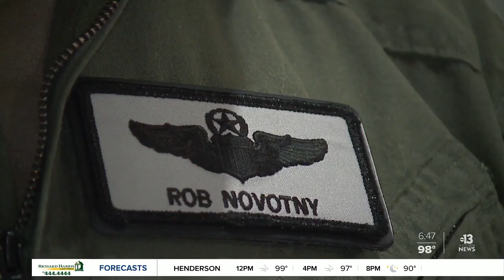Change of command at Nellis Air Force Base, interview with Brig. Gen. Robert Novotny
Brig. Gen. Michael Drowley assumed command of the 57th Wing from Brig. Gen. Robert Novotny during a ceremony on Aug. 7.